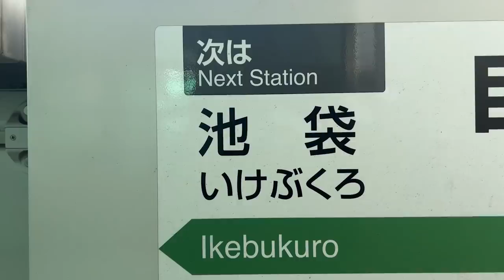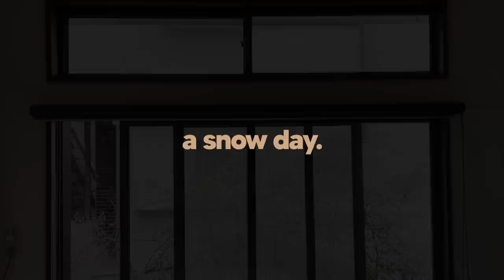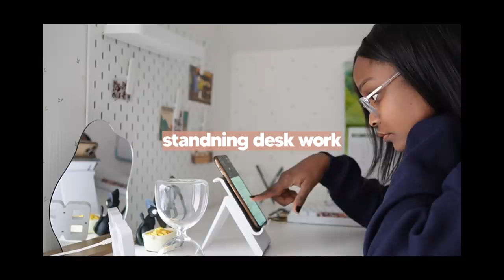REALITY! LIFE IN JAPAN AS A FOREIGNER | SNOW DAY AND UPDATES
LIFE IN JAPAN the start of the year! snow days and getting to work. This year is already off to a good start and I'd like to keep it that way lol

*My Affordable Weight Loss ebook Here**